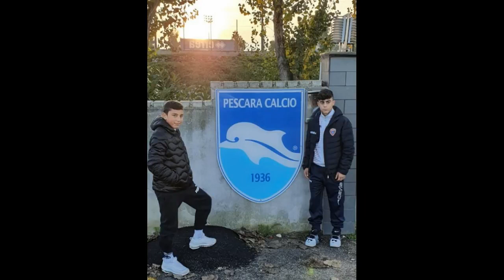Matteo, Delfino Pescara, provino 26/11/2019. Under 14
Matteo Donatiello. Provino Delfino Pescara 26/11/2019